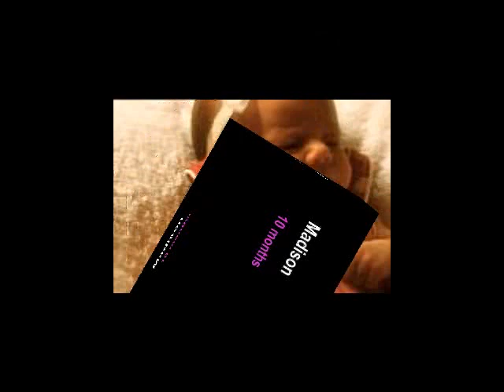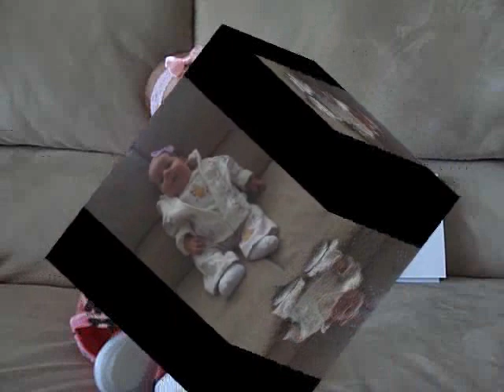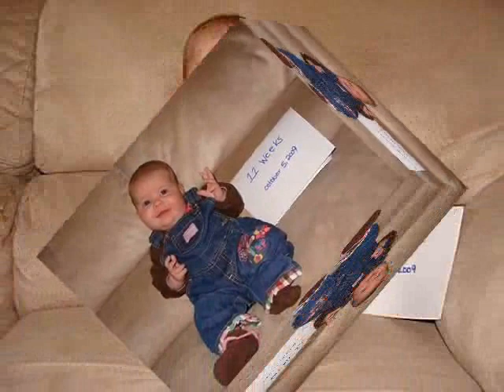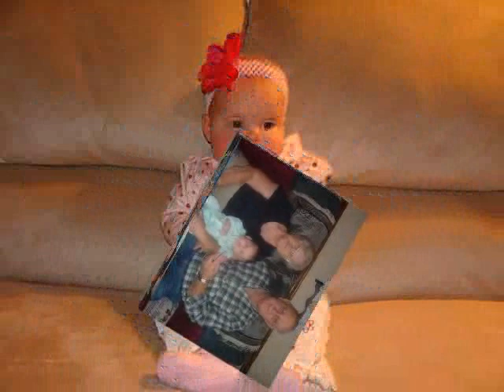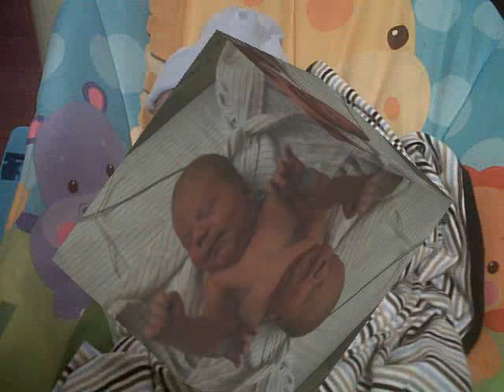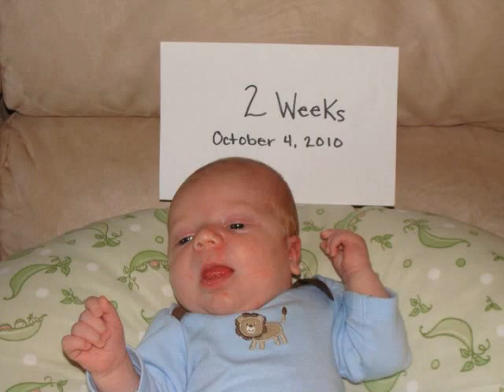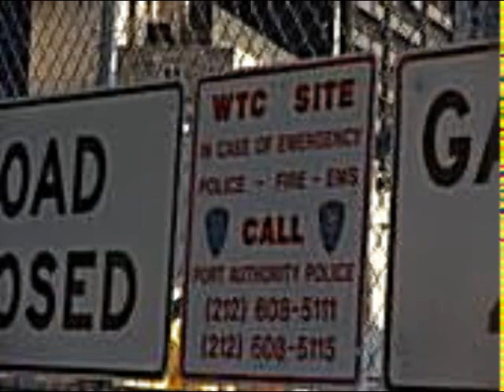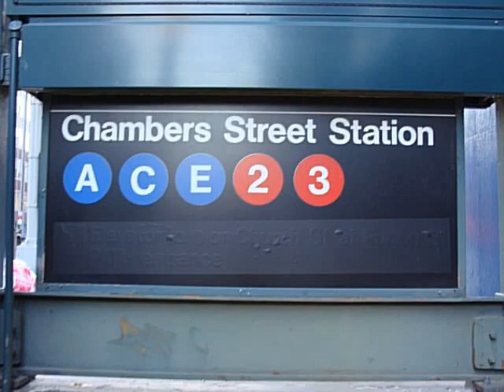A Tribute To Madison Rachel Lasley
A Tribute To Madison Lasley

Madison Rachel Lasley- Of Flint Township, age 21 months, received her angel wings on Sunday, April 17, 2011. She is now eternally safe and pain-free in the arms of Jesus